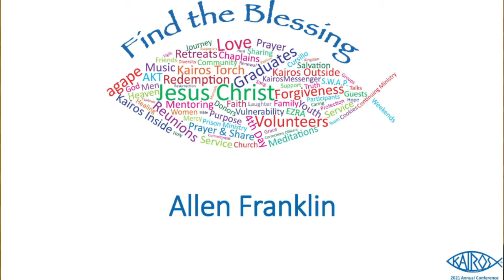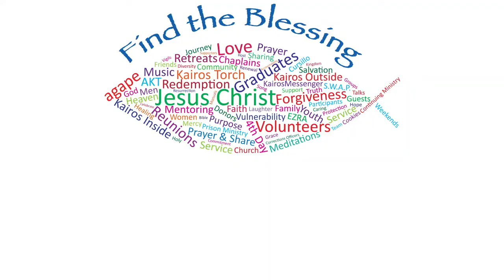Allen Franklin - 2021 Kairos Annual Conference Speaker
During the 2021 Kairos Prison Ministry Annual Conference, Allen Franklin, a Kairos Graduate, Volunteer, and minister tells his story of how meaningful it was to his life to be re-introduced to Jesus through a Kairos Inside Weekend.